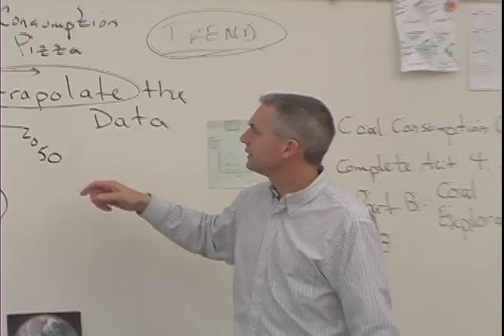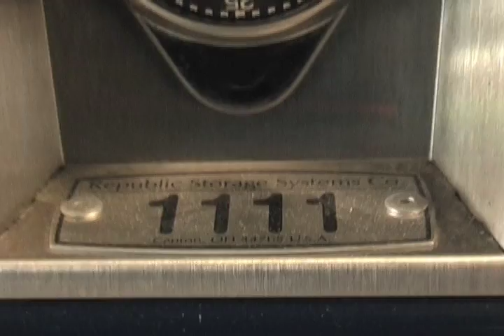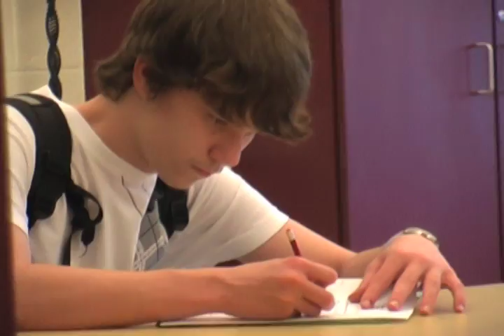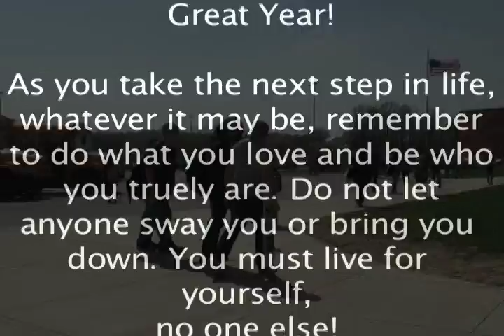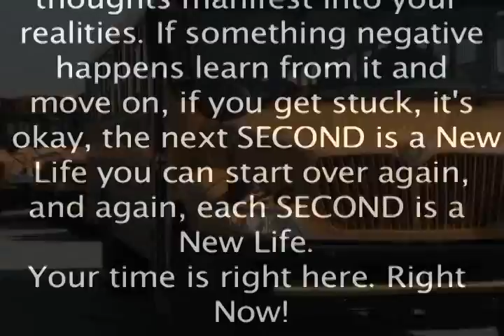Oxford Area Highschool - Part Three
Music & Lyrics by - Audio Push - Teach me how to jerk
                                  All Night - Echo Movement